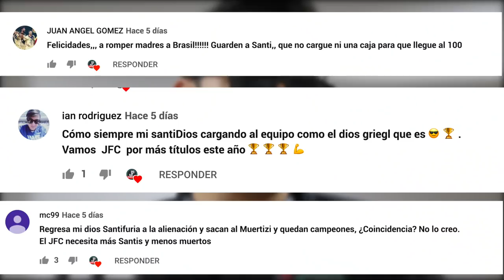PARTIDO 11 | JUANFUTBOL CLUB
Prepárate para ver al QUINTO GRANDE exhibiendo futbol gourmet de la más alta calidad

Ve nuestros videos ▼